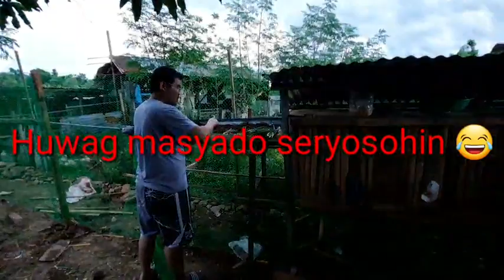Manok nga Pula | Threees Marias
Sa hirap ng buhay ngayon, kailangan maging madiskarte at happy. Kung meron ka namang espasyo sa inyong bakuran, malaking tulong ang backyard farming upang ikaw ay malibang. Nakakatanggal na ng stress, nakapagbibigay pa ng kunting dagdag kita. Sa video na ito, huwag masyado maging seryoso, happy lang tayo!. Kaya ano pa ang hinihintay mo, Arat Na! Manghuhuli tayo ng manok na pula! Happy Farming!

tags,

manok nga pula
manok nga pula parody
manok nga pula lyrics
manok nga pula karaoke
manok nga pula mod apk
manok nga pula lyrics and chords
manok nga pula music
manok nga pula chords
making a fence
making a fence for free range chicken
free range chicken
backyard farming
backyard
farm is life
farming is life
happy farming
backyard farming ideas
backyard farming philippines
backyard farming for profit
backyard farming book
backyard farming meaning
backyard farming pdf
backyard farming in uganda
backyard farming and homesteading nl
www backyard gardening com
backyard farming poultry
backyard farming 101
backyard farming 1 acre
backyard gardening 101
backyard farmer 2020
backyard farmer youtube 2020
backyard farmer may 28 2020
backyard farmer cast 2020
backyard farmer 4 tier greenhouse
backyard farming for beginners
making a fence out of pallets
making a fence gate
making a fence panel
making a fence from pallets
making a fence higher
making a fence taller
making a fence with roofing battens
making a fence out of pallet wood
making a fence around the torah refers to
making a fence ark
making an auxiliary fence for table saw
making a fence for a table saw
making a fence for a router table
making a fence for a circular saw
making a fence for a bandsaw
making a fence for a miter saw
making a fence out of tree branches
making a fence door
making a fence brace
making a fence bar
making a fence bandsaw
making a bamboo fence
making a batten fence
making a brick fence
making a bamboo fence panel
making a branch fence
making a fence cat proof
making a fence corner square
making a fence charger
making a fence cheaply
making a chicken fence
making a cheap fence
making a curved fence
making a cedar fence
making a fence dog proof
making a fence dayz
making a fence drag
making a dog fence
making a deer fence
making a deck fence
making a decorative fence
making a feather edge fence
making a feather edge fence panel
making electric fence
making existing fence taller
making existing fence higher
making electric fence stronger
making easy fence
making a gate in electric fence
making a fence from decking
making a fence from branches
making a fence from tree branches
making a fence gate out of pallets
making a garden fence
making a garden fence out of pallets
making a garden fence from pallets
making a garden fence higher
making a goat fence
making a garden fence out of chicken wire
making a horizontal fence
making a hazel fence
making a hedge fence
making a hurdle fence
making a horse fence
making a homemade fence
making a wooden fence higher
making a fence in ark
making a fence in dayz
making a fence into a gate
making a fence in minecraft
making a fence in blender
making a fence in sketchup
making a fence in autocad
making a fence ideas
brian is making a fence
making a jointer fence
making a fence panel jig
making a jigsaw rip fence
making a japanese bamboo fence
making a jackleg fence
making a fence level
making a fence look pretty
making a fence look better
making a fence look nice
making a lattice fence
making a living fence
making a log fence
making a louvered fence
making a natural fence
making a new fence
making a nether brick fence
making a fence out of lattice
making a fence out of logs
making a fence out of decking
making a fence out of landscape timbers
making a fence out of branches
making a fence private
making a fence post
making a fence panel into a gate
making a fence post taller
making a fence planter
making a fence puller
making a rail fence quilt
making a router fence
making a rope fence
making a rip fence
making a removable fence post
making a removable fence section
making a rustic fence
making a removable fence panel
making a fence straight
making a fence stretcher bar
making a fence square
making a fence stretcher
making a fence screen
making a slatted fence
making a sacrificial fence for table saw
making a small fence
making a fence table
making a fence tutorial
making a trellis fence
making a temporary fence
making a twig fence
making a timber fence
making a table saw fence
making a t post fence
making a fence using pallets
making a shed using fence panels
making a vinyl fence taller
making a venetian fence
making a vertical fence
making a fence with vinyl lattice
making a vinyl fence gate
making vine
making a vegetable garden fence
making a fence with pallets
making a fence with lattice
making a fence with trees
making a fence with cattle panels
making a fence with branches